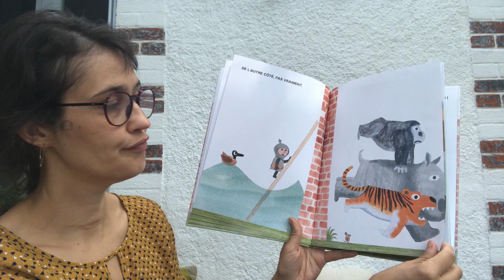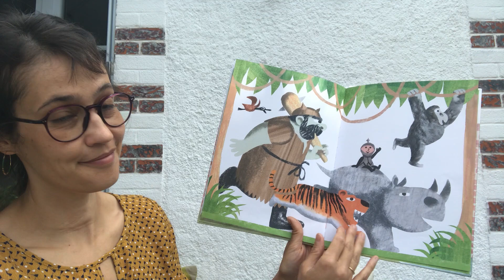[Lecture] Le bon côté du Mur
Aujourd'hui, Ingrid, Éducatrice de jeune enfant chargée de l’éveil culturel au sein des crèches de la Ville de Tours, vous propose la lecture d'un album intitulé "Le bon côté du Mur"